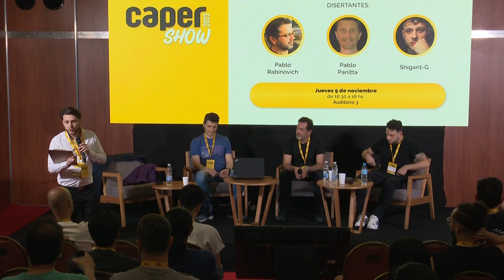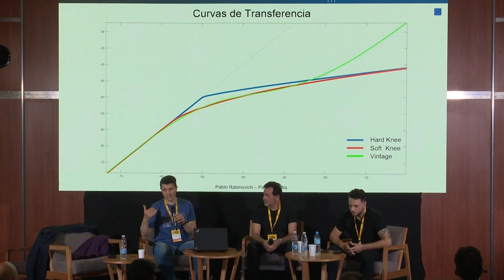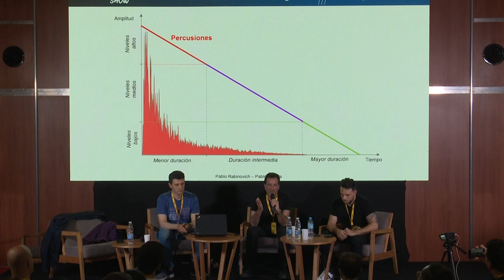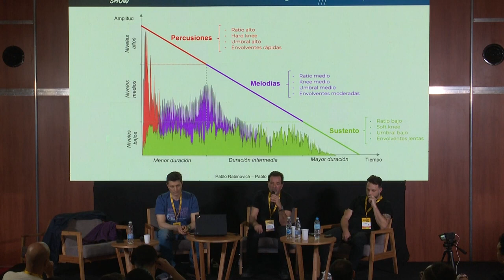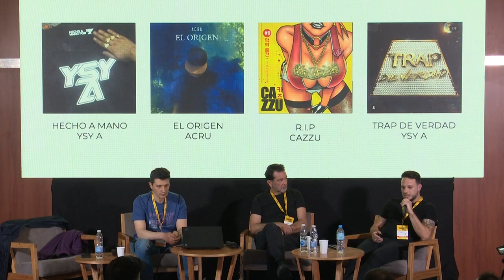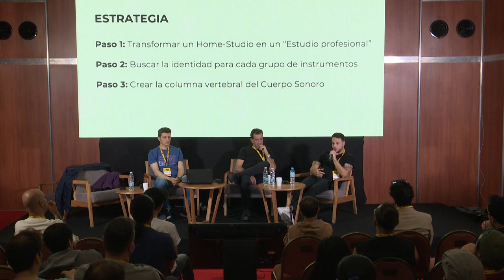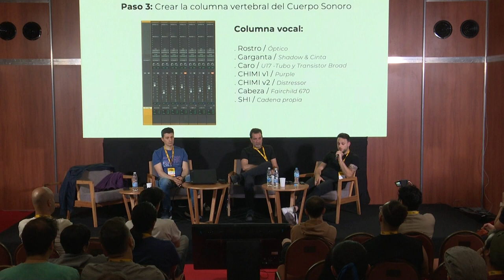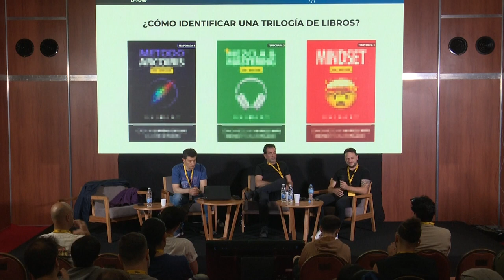AES ARGENTINA en CAPER SHOW 2023 - Charla: Métodos técnicos y artísticos en el uso de la compresión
Jueves 9 de noviembre, 16.30 Hs - Auditorio 3

Mesa: Métodos técnicos y artísticos en el uso de la compresión. Se abordarán criterios técnicos de compresión desde una perspectiva pedagógica y se contrastará con los usos prácticos en las nuevas tendencias musicales: Criterio del Triángulo - Enfoque metodológico de la compresión.

Luego, se trabajará Producción Moderna: Cómo crear tu firma sonora. Se explicará la aplicación del “Método Arcoíris” en el álbum HECHO A MANO de Ysy A, con un enfoque que utiliza para crear una experiencia sonora única a través del procesamiento paralelo.

Disertantes: Pablo Rabinovich, Pablo Panitta, Shigant-G

AES Argentina agradece a la organización y autoridades de CAPER SHOW 2023 por acompañarnos en esta iniciativa. También queremos brindar un agradecimiento especial a AES LATAM, a Genelec y a Equaphon por el constante apoyo.